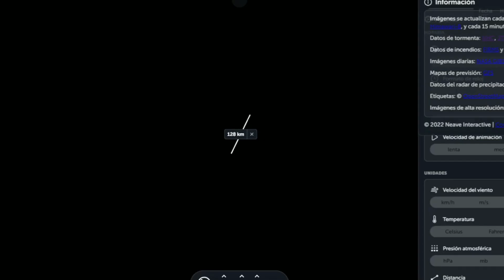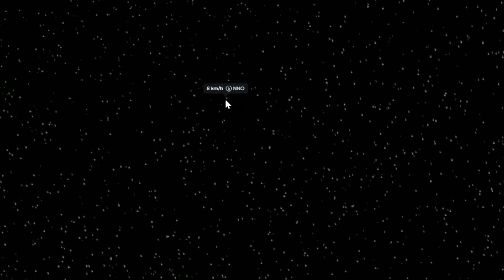La Tormenta Roslyn Amenaza Con Fortalecerse A Huracán CAT.2 Mientras Se Acerca A México !! Alerta